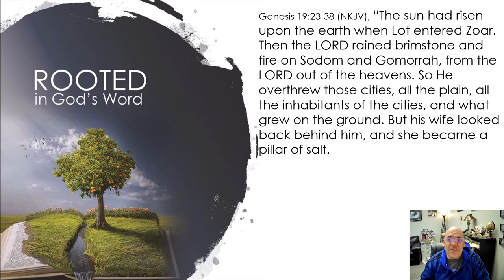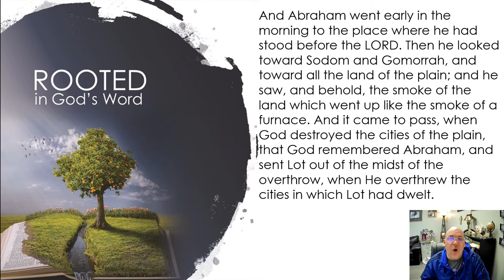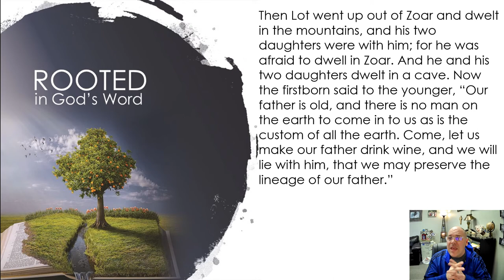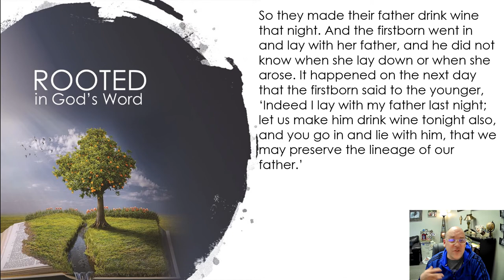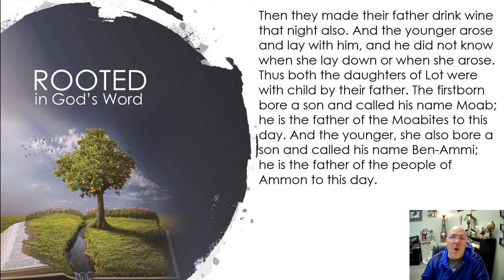Genesis Episode 37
A verse by verse study of the Book of Genesis